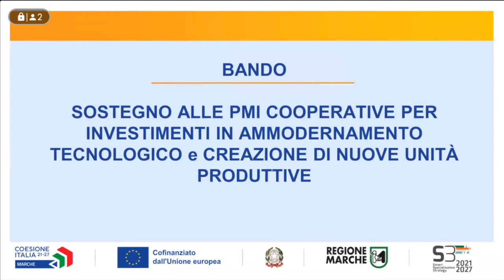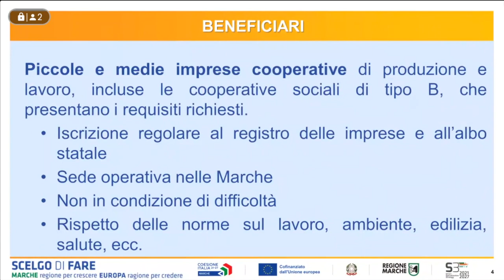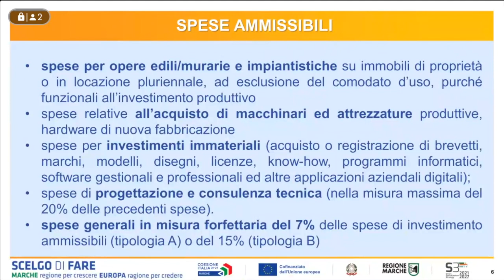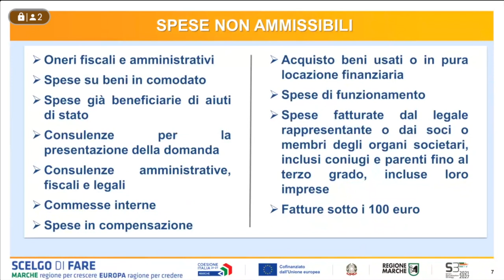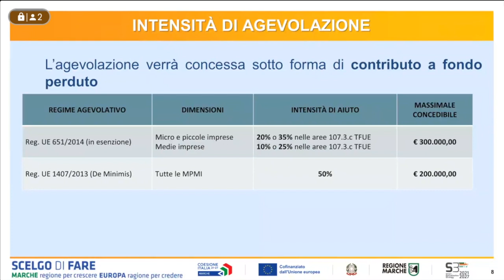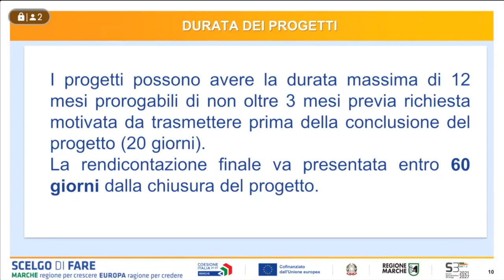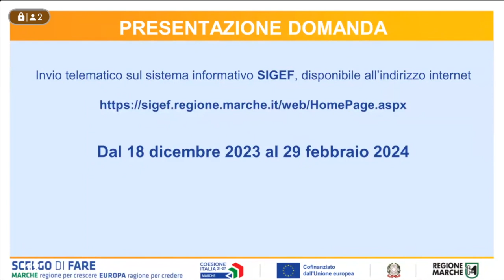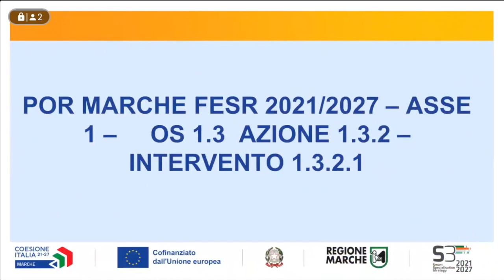Conferenza stampa bando rivolto al mondo della cooperazione